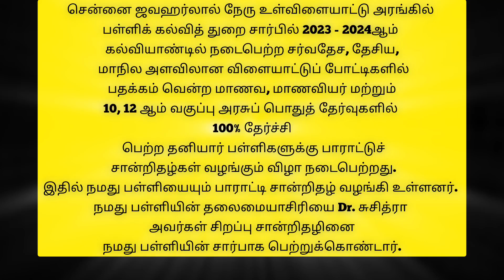"Honored by CM M.K. Stalin: Celebrating 100% Results & State Judo Medalists 2023-2024"ksms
"A day to remember, honored by our Tamil Nadu Chief Minister M.K. Stalin, as we proudly celebrate the remarkable achievement of a 100% result in the 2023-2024 academic year and the outstanding performance of our state judo medalists. Your hard work and dedication have brought immense pride to our institution and the state. Congratulations to all!"